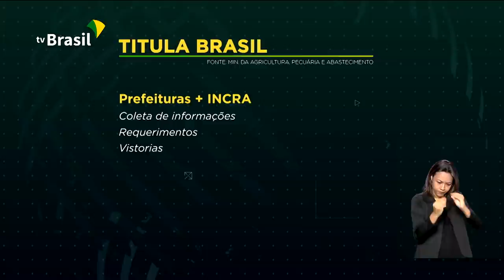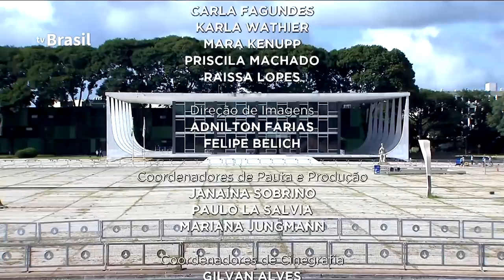Brasil em Dia - 11 de fevereiro de 2021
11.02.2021 - Estados e o Distrito Federal podem solicitar ajuda extra para o enfrentamento à pandemia. Ministério da Infraestrutura assina contratos com empresas privadas para exploração de terminais fluviais de carga no Pará. Lançado o programa Titula Brasil que tem como objetivo agilizar processo de regularização de terras no país. Vice-presidente Hamilton Mourão anuncia mudanças nas ações do Conselho Nacional da Amazônia Legal.